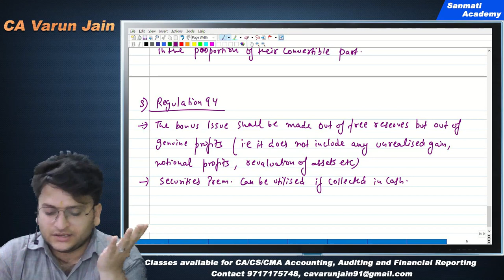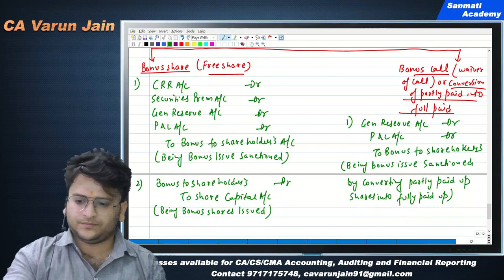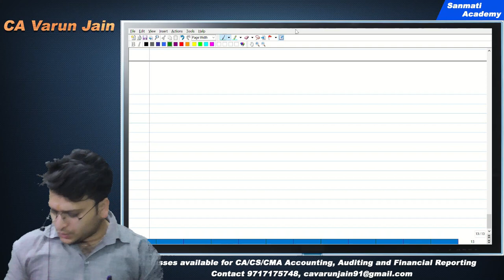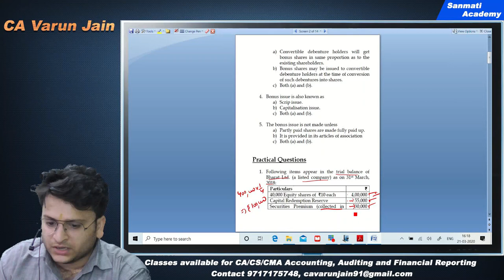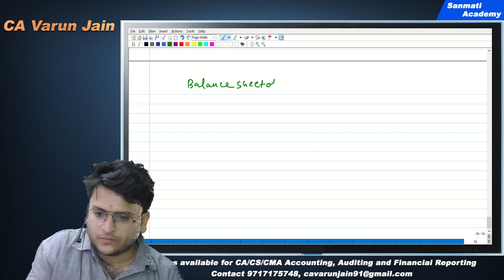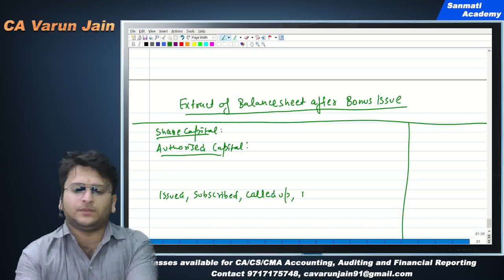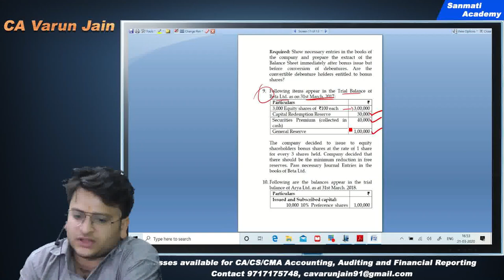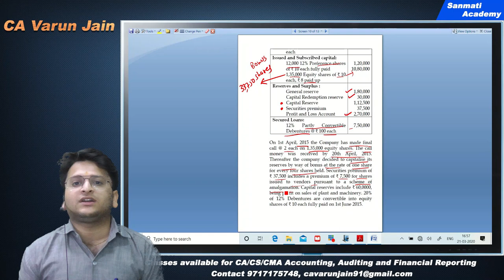CA Inter Accounting | Accounting for Bonus Issue | Full Lecture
Guys on the outbreak of COVID-19, face to face classes are suspended by Govt. of India due to complete lockdown in the country, to cover the syllabus maintaining the flow of studies among CA students I am sharing some lectures which will help you to cover some topics. In this video I'll be covering topic of Bonus Issue completely.